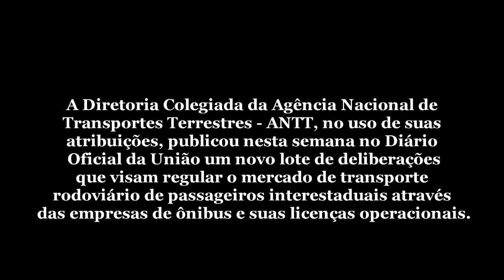Novas Linhas , Mercados